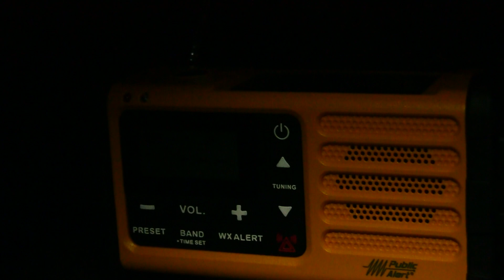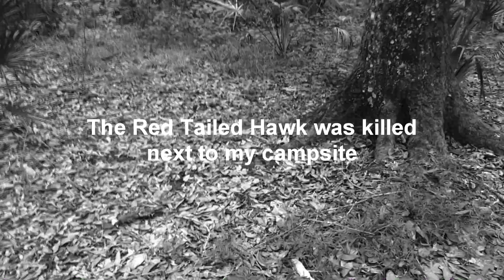EVIDENCE of a PREDATOR operating close to camp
I went on a hunt for the killer of the hawk and evidence I could find of possible skunk ape activity